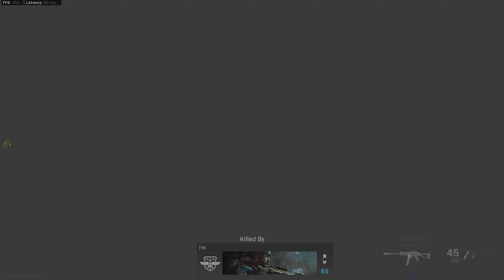Call of Duty: Modern Warfare Talsik Backlot Season 3 RTX 2060 1080p | RTX ON Ultra Settings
This is Call of Duty Modern Talsik Backlot Season 3 Gameplay running at 1920x1080 @165hz on the AMD Ryzen 7 3700X + Asus Strix RTX 2060 6GB OC Gaming + Aorus X570 Elite with Max Graphic Settings. The full list of settings are in the video and the framerate counter is in the middle left corner.

➤Gaming PC Specs:
• CPU: AMD Ryzen 7 3700X
• GPU: Asus ROG Strix RTX 2060 6GB OC Edition
• MOBO: Gigabyte Aorus X570 Elite
• PSU: Corsair RM650x 80+ Gold
• RAM: G.Skill Trident Z RGB (2X8GB) 3200MHz
• SSD 1: Samsung M.2 970 EVO Plus 250GB
• SSD 2: Galax Gamer 120GB
• HDD 1: WD Caviar Black 1TB
• HDD 2: WD Caviar Blue 1TB
• COOLER: NZXT Kraken X62
• CASE: NZXT H500 Matte Black
• MONITOR 1: ASUS VG258QR @165Hz
• MONITOR 2: Benq RL2460 @60Hz

➤Equipment
• Mouse: Logitech G403 Prodigy
• Keyboard: Corsair Raptor K30
• Headset: HyperX Cloud Alpha
• Mouse Pad: Razer Goliathus WoT Edition
• Microphone: BM800
• Webcam: Logitech C922 Pro Stream